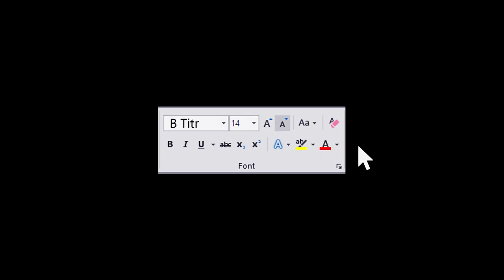تبلیغات ممنوعه دیدیم!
یک سری کالا ها هستند که تبلیغاتشون ممنوعه! مثل سیگار، نوشیدنی های الکل دار، خیلی از قرص و داروها و... . ما هم تو این قسمت بولدشو تصمیم گرفتیم بپردازیم به این موضوع که مارکتینگ محصولات ممنوعه چه شکلیه؟
لطفا ویدیو رو ببینید و برای کسایی که فکر می کنید واسشون جذابه بفرستید. دمتون گرم. :)
00:00 تیتراژ
00:33 این قسمت قراره راجع به چی صحبت کنیم؟
2:04 Budweiser - اسپانسرینگ رویدادها
3:57 Marlboro - اسپانسرینگ فیلم های سینمایی
6:20 - Heineken - تبلیغات محصولات جایگزین
8:14 - Imperial Blue - تبلیغات کاملا بی ربط!
11:34 نتیجه گیری: در ایران چه خبراز تبلیغات ممنوعه؟